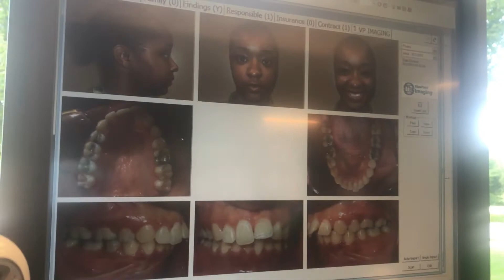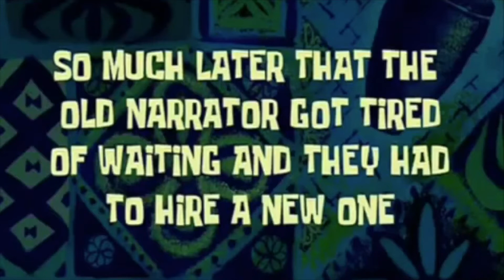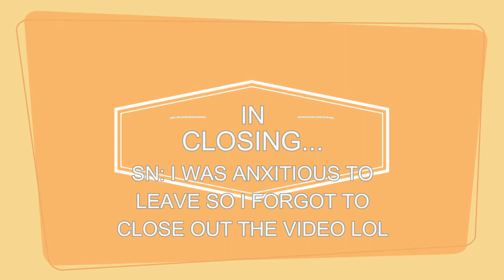COME W/ ME TO GET MY BRACES OFF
THEY ARE FINALLY OFF!! I AM SO EXCITED. COME W/ ME TO GET MY BRACE OFF AND TELL ME WHAT YOU THINK!! I CANT WAIT TO GET THEM WHITENED AND FOR MY SWOLLEN GUMS TO COME DOWN!! SEE YOU ON MY NEXT UPLOAD!!

THANKS SOOO MUCH FOR WATCHING! SEE YOU THEN! XOXO - LESLIE LATRICE ©

& IMOVIE

AGE: 24

OCCUPATION: ARMY OFFICER (1LT) W/ 3.6 YRS OF SRVC